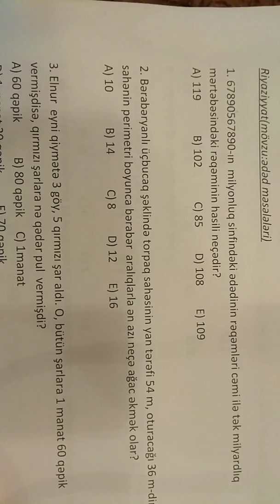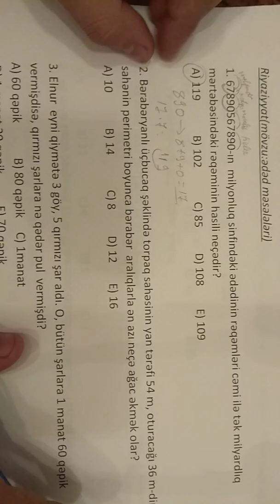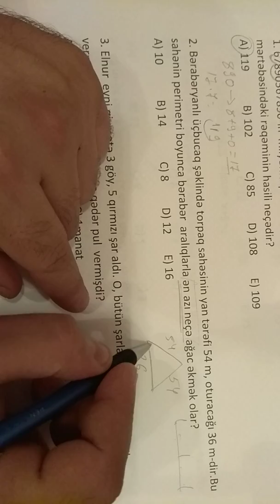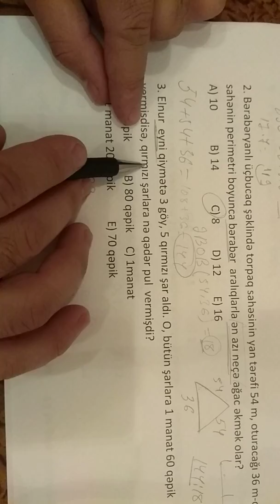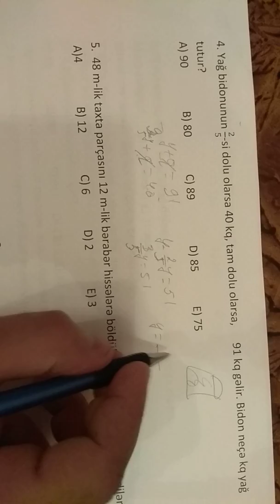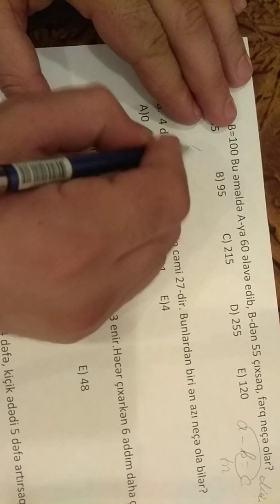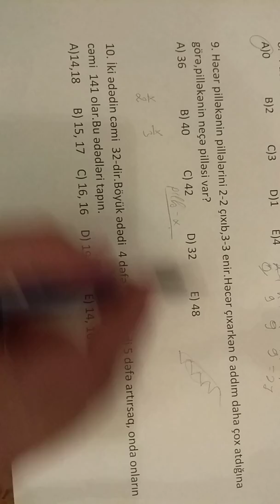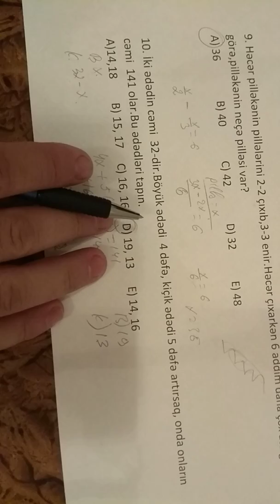İbtidai Riyaziyyat:Mövzu sınağı 1-in izahı.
Onlayn məntiq və riyaziyyat(ibtidai) dərslərinə qoşulmaq üçün müraciət:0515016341